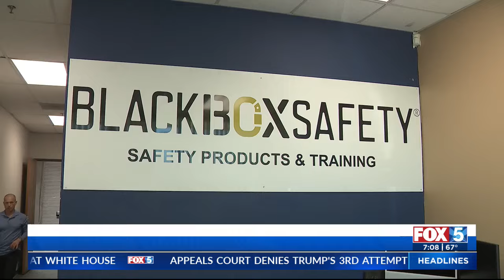SD company gets $35M body armor contract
Black Box Safety, out of El Cajon, secured the the deal with the state.